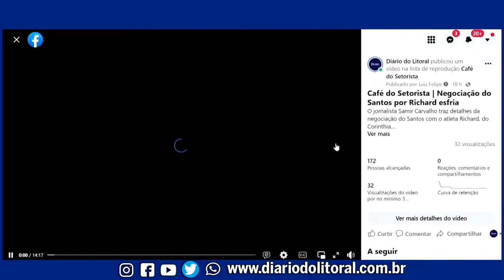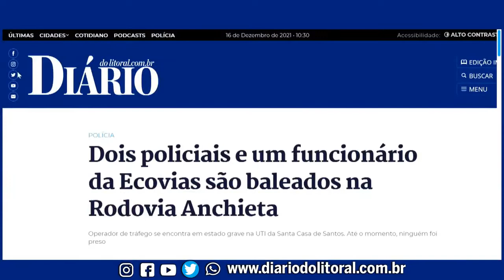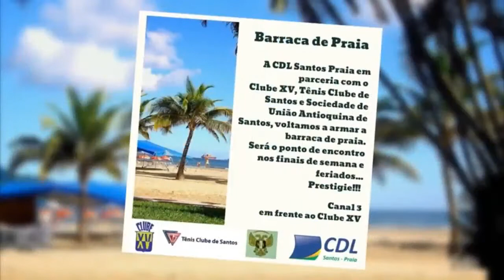Morros de Santos vão receber investimento em obras de segurança-Cidades em Debate 27 abril Quinta-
Morros de Santos vão receber investimento  em obras de segurança

Santiago Perez - apresentador e jornalista
Dr Fábio Varga - advogado
Aparecido Davi - vereador do Guarujá
Marcelo Rocha - CEO MRocha contabilidade

Assuntos :

Os morros de Santos vão receber um investimento total de R$ 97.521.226,70 que serão revertidos em obras de segurança, acessibilidade e zeladoria, como contenção e drenagem, pavimentação de ruas, manutenção de escadarias, entre outras melhorias.
As intervenções, parte integrante do programa Santos Mais Bonita, foram anunciadas aos moradores pelo prefeito Rogério Santos, na Sociedade de Melhoramentos do Morro da Nova Cintra, e devem iniciar no segundo semestre deste ano.
O valor inclui recursos do Municípios, governos estadual e federal. Além desta soma, o Santos Mais Bonita, que prevê intervenções em toda a Cidade, conta ainda com R$ 30 milhões para custeio do convênio com a Secretaria da Administração Penitenciária (SAP) para garantir trabalho a 260 reeducandos que cumprem pena em regime semiaberto e para as 300 vagas do Programa de Inclusão Cidadã.
Ao detalhar as obras, o prefeito Rogério Santos citou que as intervenções representam "o maior pacote de obras que a Região dos Morros já teve".
Em meio à forte inflação e renda ainda contida, a caderneta de poupança registrou em março o terceiro
mês consecutivo de saques líquidos.
A saída de recursos somou R$ 15,300 bilhões no mês, informou ontem o Banco Central. É a maior retirada para o período desde o início da série histórica, em 1995.
Em fevereiro, o volume de dinheiro retirado da
aplicação foi de R$ 5,350 bilhões. Já em março de 2021, a saída de recursos da poupança foi de
R$ 3,500 bilhões.
                                      MOMENTO CÃMARA

PEDIDOS DE INFORMAÇÕES AO EXECUTIVO COM REQUERIMENTOS PEDIDOS POR VEREADORES SOBRE ADITIVOS DE PROJETOS